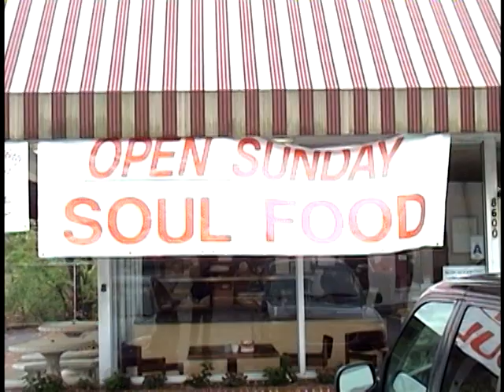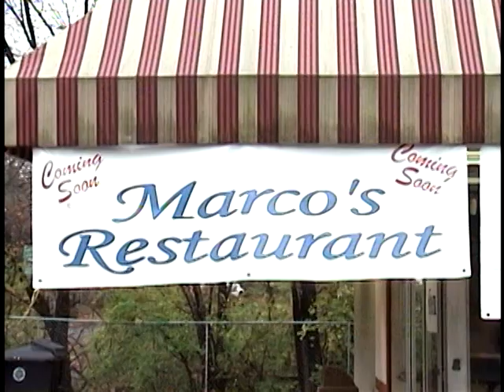Vintage Wellston Boxing Club Photo`s